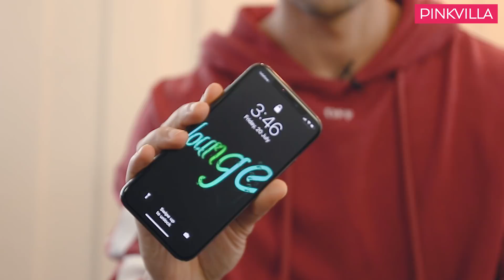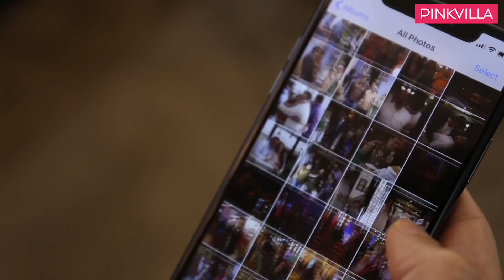Aayush Sharma : What's on my phone | Bollywood | Lifestyle | Pinkvilla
Aayush Sharma, Salman Khan's brother-in-law, will soon be making his debut in Bollywood with Loveratri. The movie will be releasing in October this year and will see Aayush romance debutante Warina Hussain. Before that, we got Aayush to reveal a few secrets from his phone, be it the most popular person he has on his contact list to the ugliest selfy he has clicked. Don't miss out this unfiltered video of Aayush.

The movie is a love story set in Gujarat and is being produced by Salman Khan under his home banner.

Aayush has previously assisted directors Kabir Khan, Ali Abbas Zafar and Sooraj Barjatya in movies like Bajrangi Bhaijaan, Sultan, Prem Ratan Dhan Payo and Tubelight.